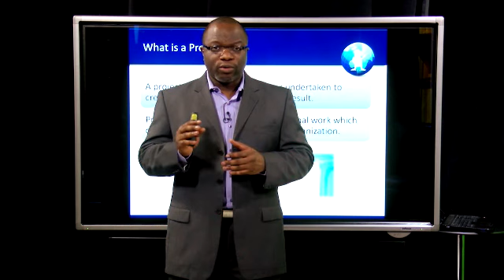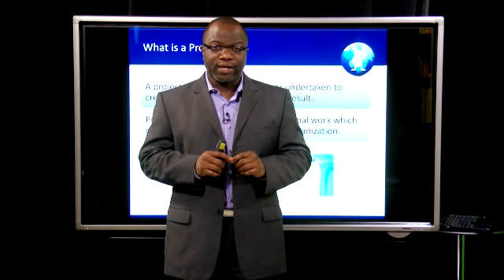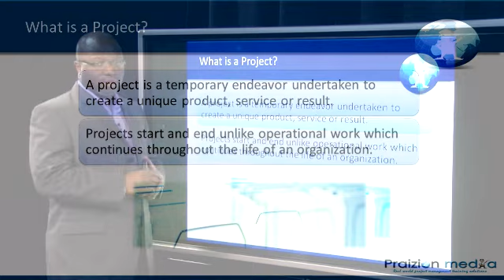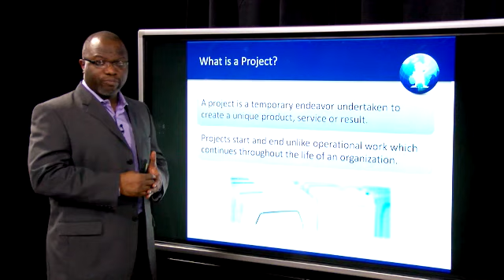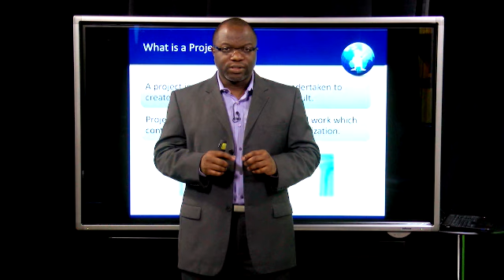PROJECT MANAGEMENT BASICS (PART 6 of 77) - What is a Project?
for project management and PMP Exam training materials.